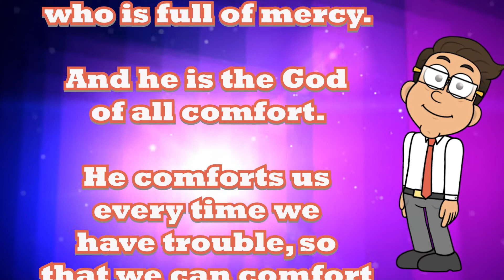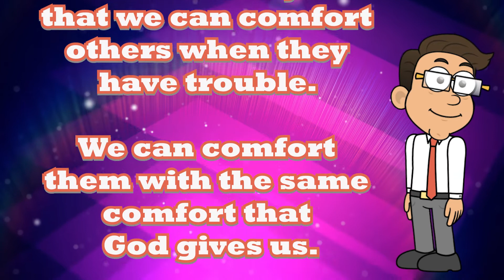2 Corinthians 1:3-‬4 -- Scripture Memory Verse – Mighty Sound Kids‬‬‬‬‬‬‬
Praise be to the God and Father of our Lord Jesus Christ. God is the Father who is full of mercy. And he is the God of all comfort. He comforts us every time we have trouble, so that we can comfort others when they have trouble. We can comfort them with the same comfort that God gives us.